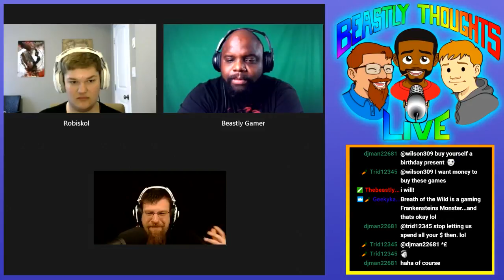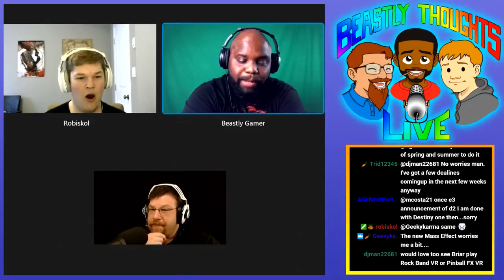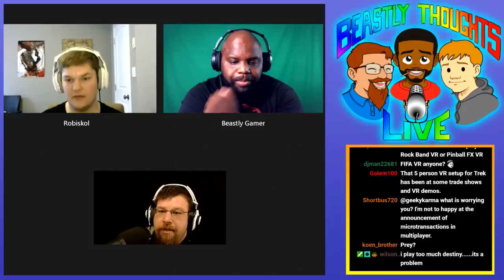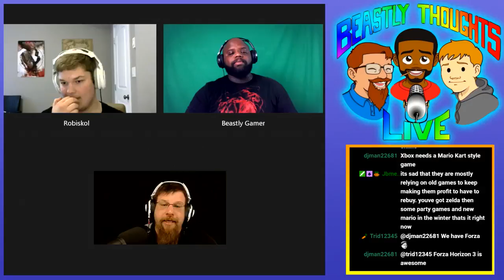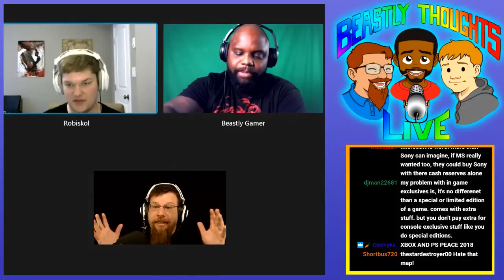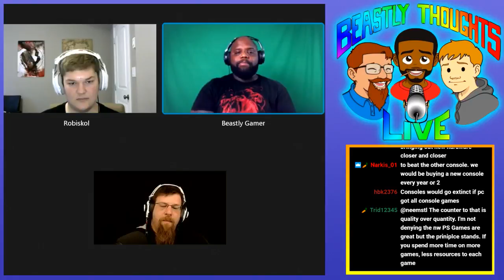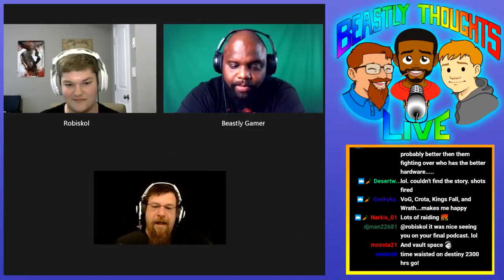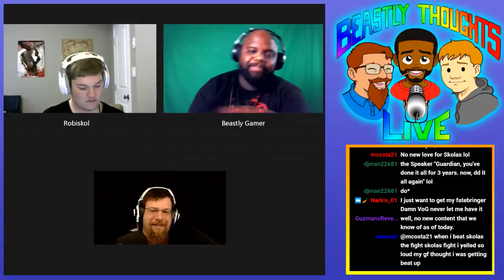Beastly Thoughts LIVE! Ep 146 Age Of Triumph Console Exclusives Debate